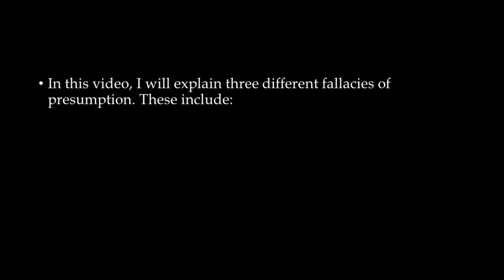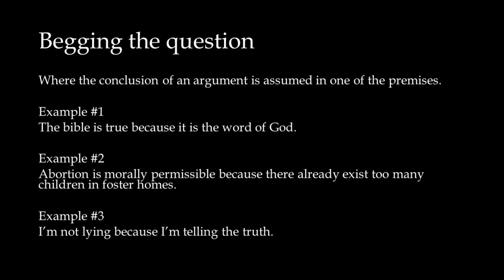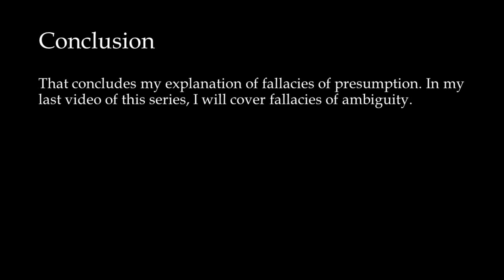Informal Fallacies: Fallacies of Presumption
Source:
Introduction to Logic by Irving M. Copi & Carl Cohen: